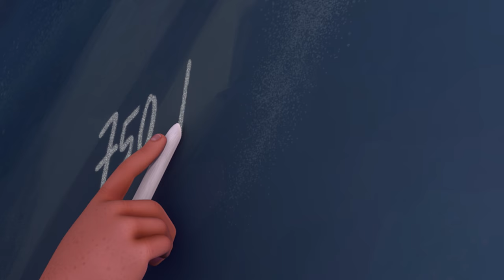🌲🗻🌼#8 Trapped - Heidi - FULL EPISODES 🌼🗻🌲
Winter has arrived and now Heidi is stuck in the cabin. She asks Grandfather to go to the village to see Peter after school. Grandfather agrees and she goes down to the village on Grandfather’s sled. She peers inside the classroom and observes Peter.
After school, Peter and Heidi are attacked with snowballs by Karl and Theresa, who blame Peter for having being punished by the teacher.
Heidi and Peter run and find shelter in the Manor, Grandfather’s old house in the village. Theresa chases Heidi to the first floor, and soon the two girls find themselves stuck in the attic...

↓Kids TV English↓
Here you can find a lot of other cool Kids Series: